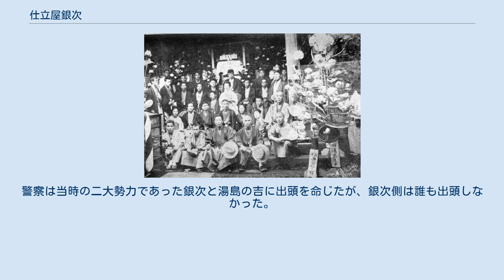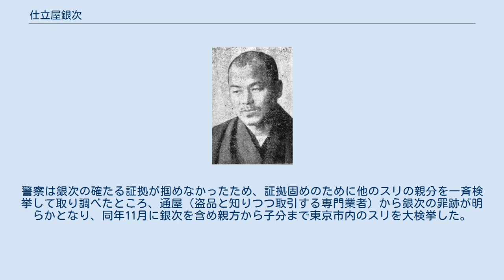仕立屋銀次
仕立屋銀次 清水の熊の葬儀にて。
銀次の手下たち。
 仕立屋 銀次（したてや ぎんじ、1866年5月1日〈慶応2年3月17日〉- 没年不明）は明治時代の東京のスリの親分。
本名は富田銀蔵。
和服の仕立て職人だったが、内妻の父親がスリの親分であったことからその跡目を継いだ。
全盛期には手下のスリを約250名抱え、弁護士も数名雇うほどで、その贅沢な暮らしぶりから明治後期には日本一のスリ一味の大親分として知られていた。
明治末期に逮捕され、大正時代に出所したが、昭和に入ってから再びスリを働き、再逮捕された。
 慶応2年（1866年）、東京市本郷区駒込動坂町24で富田金太郎の一人息子として生まれる。
父親は紙くず問屋と洗濯屋を営んでいたが、浅草猿屋町警察署の下請けとして強盗などの検挙に携わっていた。
12～13歳ごろ、大丸呉服店などを取引先とする日本橋区通り旅籠町1-6の仕立屋・井坂浜太郎の元に奉公にでる。
奉公を終えると、浅草小島町に引っ越し、通い職人となる。
井坂から大丸の仕事をもらい、下谷御徒町4-18に居を構え、弟子を従えて独立する。
 26歳のとき、弟子の一人であった広瀬クニと通じ、内妻にして入谷で暮らし始める。
クニは、鬘師でスリの親分である「清水の熊」こと清水文蔵とその妾・和泉シンとの娘であったことから、銀次もスリ稼業に手を染めるようになり、清水の子分たちからの信頼も篤かったため、清水の死後、跡目を継いで親分となる。
本妻と子を駒込動坂の本宅に住まわせ、自分はクニと子分約30名（50余名とも）とともに日暮里村金杉163の別宅で暮らした。
いずれも二重門構えの大邸宅で、他に貸長屋を50～60軒持ち、家賃収入だけでも月に100円（200円とも）以上、資産は50,000円を超えていた。
 銀次たちの専門は主に汽車の中で稼ぐ「箱師」で、東海道線から奥州線までを縄張りとしていた。
手下たちを紳士風に装わせて悪事を働き、そのうわまえをはねるほか、クニの母親のシン名義で質屋を営み、そこで盗品もさばいていた。
銀次の全盛期は1902年（明治35年）ころから逮捕される1909年(明治42年)までだが、逮捕の3年ほど前には跡目を手下の仙吉に譲り、銀次は監督に当たった。
赤十字に寄付をし、日暮里村の村会議員になる一方で、関西地方のスリとも盗品をさばき合うような互助会的な一大闇ルートを開発し、仲間の交流のための待合を開いて芸妓出張所を営業するなど、巨大な犯罪組織を形成していた。
 当時東京市内にスリは約1500人いると言われ、1906年(明治39年)ころからスリ一掃のための大検挙が始まった。
それ以前は、情報収集の手段に刑事がスリや博徒を利用することがあったため、スリの取り締まりはそれほど厳しくなく、スリ被害の届けがあると、刑事が親分に言って盗品を出させたり、逮捕されたスリを釈放するというような特殊な関係があったが（刑事とスリが結託して犯罪をすることもあった）、大検挙のあとに警察にスリ係ができ、そうした関係も崩れていった。
1909年(明治42年)に金時計の盗難事件が起こり、これをきっかけに逮捕された。
1910年(明治43年)5月、裁判により懲役10年の判決を受け、服役。
 1919年（大正8年）に釈放され息子の世話となっていたが、1930年（昭和5年）4月24日、新宿三越で時価70円相当（当時）の反物を万引して再び捕まった。
この時は不起訴となっている。
没年は不明。
なお銀次のスリ組織の残党は、1980年代中頃までスリ師としての活動を行っていたことが確認されている。
 1909年（明治42年）6月、元新潟県知事の柏田盛文が外濠線（のちの東京都電）の電車内で金時計を盗まれた。
公爵の伊藤博文から贈られた記念品の時計であったため、柏田は赤坂警察署に被害の報告と捜査を依頼した。
警察は当時の二大勢力であった銀次と湯島の吉に出頭を命じたが、銀次側は誰も出頭しなかった。
これをスリ一掃の好機として警察は銀次宅と関係先の質屋に踏み込み、盗品と思しき品々と質屋の通い帳を押収した。
銀次は手持ちの金時計数個を手下に隠すよう渡したところ、この手下が一部を売り払ったのち持ち逃げした。
警察は銀次の確たる証拠が掴めなかったため、証拠固めのために他のスリの親分を一斉検挙して取り調べたところ、通屋（盗品と知りつつ取引する専門業者）から銀次の罪跡が明らかとなり、同年11月に銀次を含め親方から子分まで東京市内...